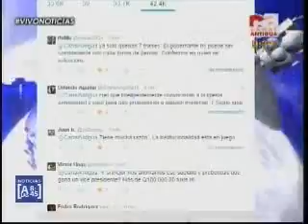Entrevista diputados Terna vicepresidencial CA 2125 110515